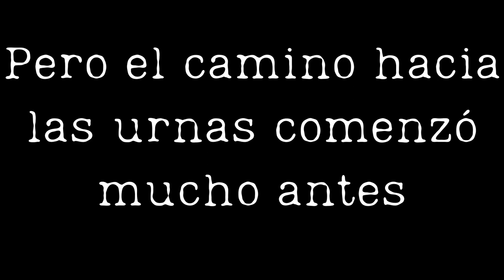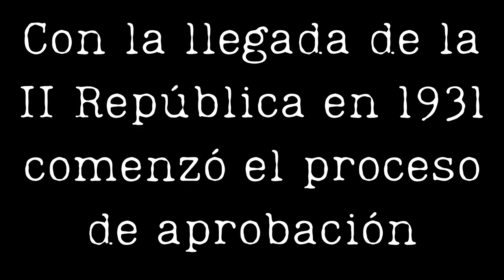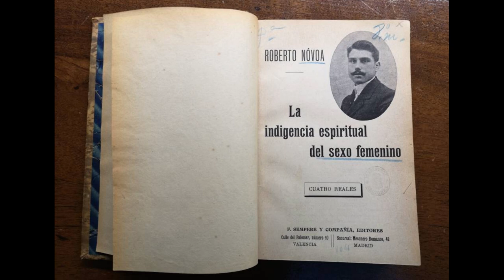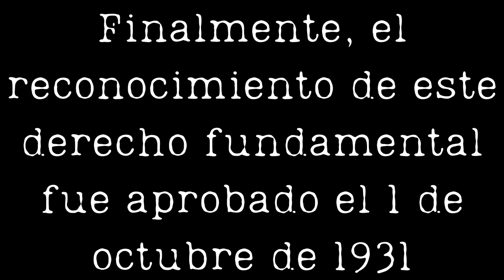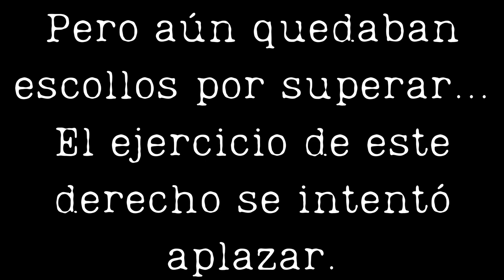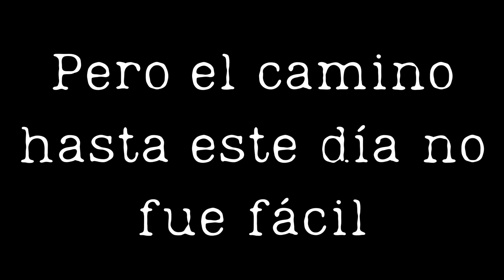Historia del VOTO FEMENINO en España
Clara Campoamor y Victoria Kent llevaron a las mujeres a votar por primera vez en las elecciones del 19 de noviembre de 1933, durante la  II República. Cada una a su manera, fueron pioneras del feminismo.
En este vídeo te contamos el desarrollo de esa conquista trascendental y de sus principales mujeres protagonistas. Carmen de Burgos, Victoria Kent o Clara Campoamor fueron algunas de los rostros femeninos de este debate.

Bibliografía:
- GILBAJA CABRERO, Estela, "Clara Campoamor y el sufragio femenino en la Constitución de la Segunda República". Asamblea: Revista Parlamentaria de la Asamblea de Madrid, n.º 29, 2013, pp. 293-309.

- MONTERDE GARCÍA, Juan Carlos: "Algunos aspectos sobre el voto femenino en la II República española: debates parlamentarios". Anuario de la Facultad de Derecho, vol. XXVIII, 2010, pp. 261-277.

- Diario de sesiones del Congreso de los Diputados. Disponible en la web del Congreso (últ. consulta el 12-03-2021).